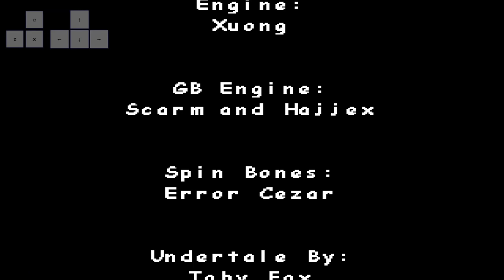파피루스가 죽는 걸 본 샌즈 UnderSwap Last Chance sans phase 1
링크